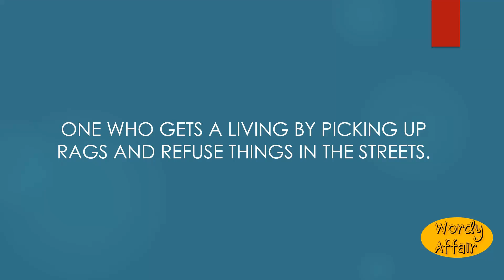Ragpicker Meaning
One who gets a living by picking up rags and refuse things in the streets.

In this video, you will learn "Ragpicker" Meaning and pronunciation in English.

Wordy Affair